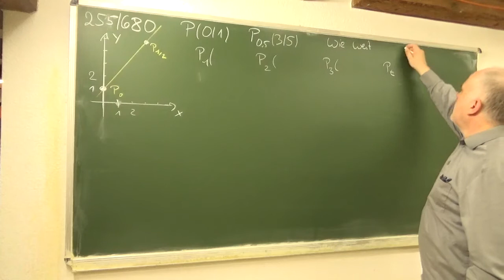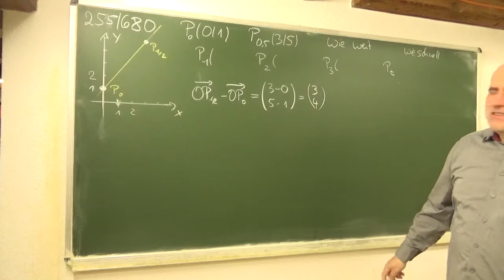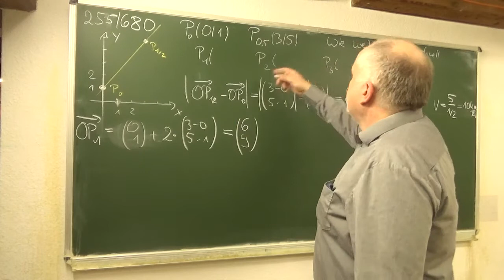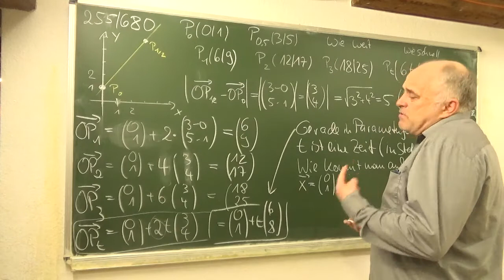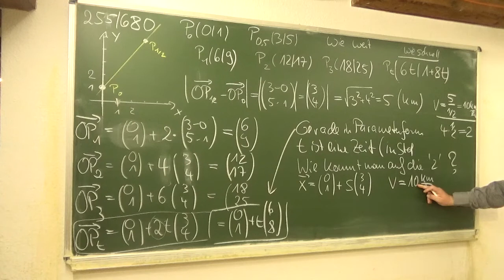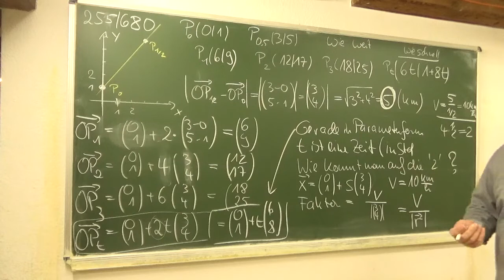Bewegungsaufgaben: Die Herleitung der Bewegungsformel | Mathematik beim Mathe Schmid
sind willkommen; bei Fragen: mailto Kiel (at) slt (dot) biz!